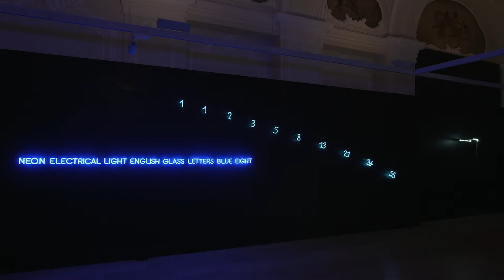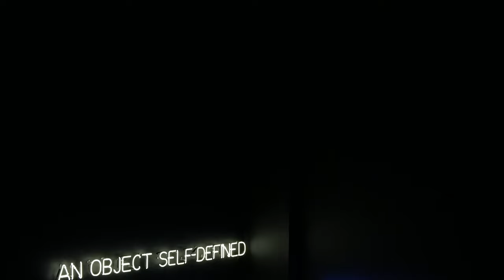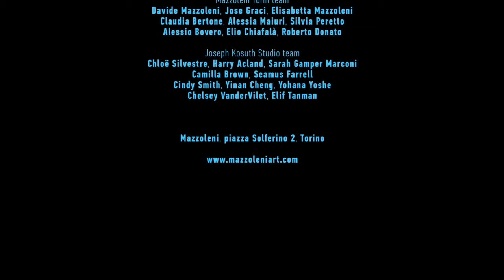Neon in Contextual Play: Joseph Kosuth and Arte Povera at Mazzoleni Turin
Joseph Kosuth in the Neon in Contextual Play: Joseph Kosuth and Arte Povera exhibition video.

Mazzoleni Turin, October 31, 2017 - January 20, 2018